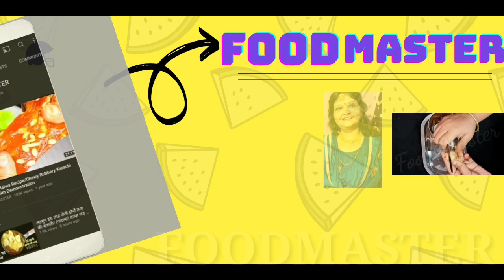कब्ज़,बवासीर गैस्ट्रिक पेप्टिक अल्सर, अल्सरेटिव कोलाइटिस पेट की बीमारियां होगी जड़ से खत्म,WoodApple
KabjBawaseer_AlcerKaIlaaj_ulcerKaTreatment_PeptucUlcer_UlcerativeColitis Ka ilaj

Bael giri powder.,...